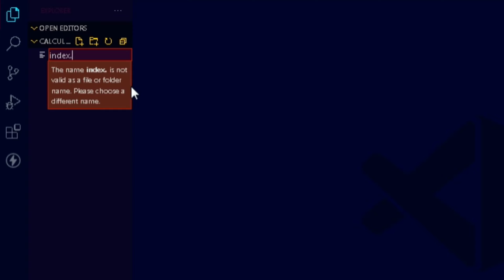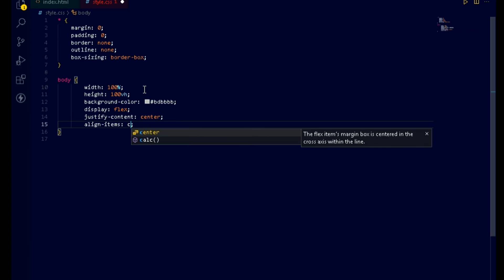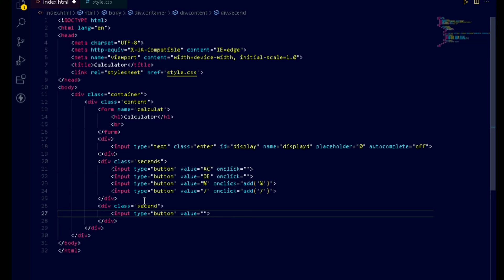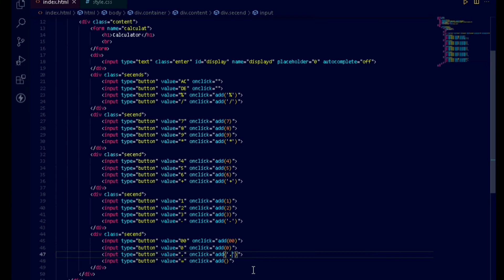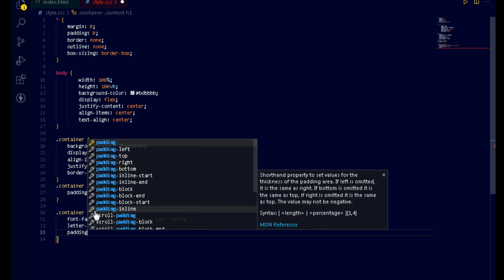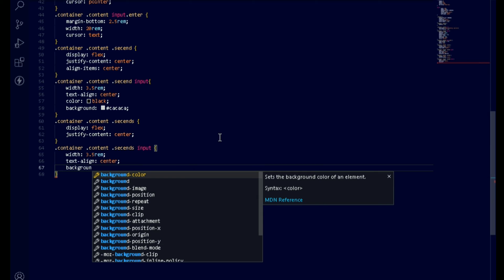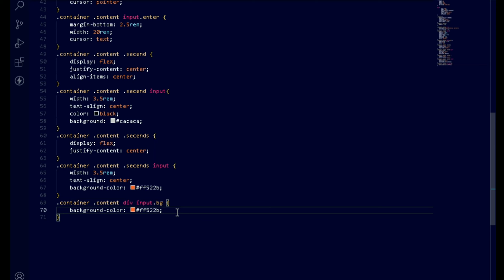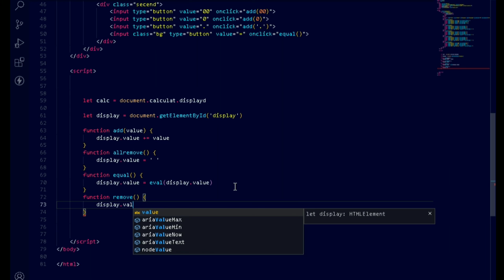How to Make A Calculator Using Very Simple Html Css And Javascript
In this video, I'm going to teach you how to make a calculator using very simple HTML and CSS. You'll just need a few basic skills to make this calculator happen!

If you're looking to learn some basics of HTML andCSS, then this tutorial is for you! In just a few short minutes, you'll be able to make your own calculator using very simple HTML and CSS. This calculator can be used for all sorts of simple calculations, so it's a great resource for any beginner!

In this video, I'll show you how to make a calculator using simple HTML and CSS. This calculator will consist of a simple text field and a button to submit the data.

This calculator is very easy to make and can be used to teach basic mathematical concepts. If you're looking to learn some basic HTML and CSS, then this is the video for you!

In this video, we're going to show you how to make a calculator using very simple html css and javascript. This calculator can be used to help you with calculations in your website or application.

This is a very simple tutorial, so if you're looking for something more in-depth, you may want to look elsewhere. However, if you just want to learn how to make a calculator using simple html and css, then this video is for you!